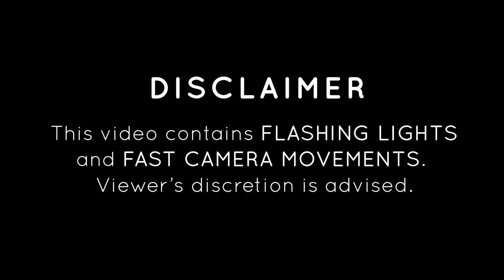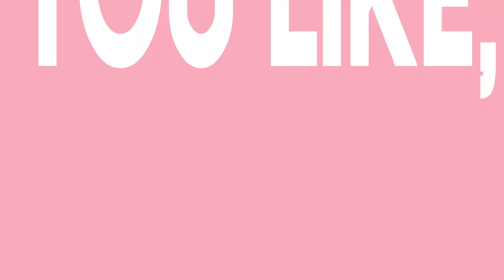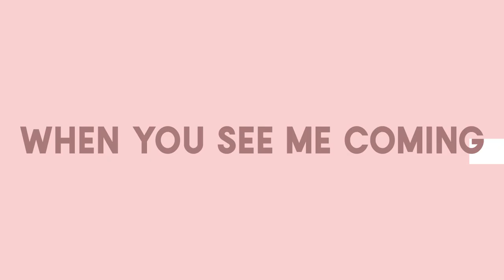K/DA - THE BADDEST cover ⋆ ˚｡⋆୨୧˚cutest ver.˚୨୧⋆｡˚ ⋆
❣ the cutest do what the cutest do ❣

⋆✼*┈┈┈┈┈┈┈┈.⋆｡୨♡୧｡⋆.┈┈┈┈*✼⋆

After half a year of planning and hard work, The Cutest is finally here to present our cover of The Baddest by K/DA ! We hope you enjoy (◕‿◕)♡

Thank you to the lovely artists, animators and mixers who contributed restlessly to this collaboration !! we couldn’t have done it without you (´｡• ᵕ •｡`)

⋆✼*┈┈┈┈┈┈┈┈.⋆｡୨♡୧｡⋆.┈┈┈┈*✼⋆

୨ Organize ୧
❧ miilky ❀ {here!} @miilkypabo

୨ Vocals ୧
❧ miilky ❀ • Kai’sa

୨ Mix ୧
❧ tune | cookie, miilky ❀, hanan
❧ mix, master | choco @lyrachi

୨ Thumbnail ୧
❧ ×KKOMA× @xkkomax

୨ Script ୧
❧ hanan

❧ perform | K/DA ft (G)I-DLE, Bea Miller, and Wolftyla
❧ write | Riot Music Team and Bekuh BOOM
❧ prod. | Riot Music Team and Yasuo

⋆✼*┈┈┈┈┈┈┈┈.⋆｡୨♡୧｡⋆.┈┈┈┈*✼⋆